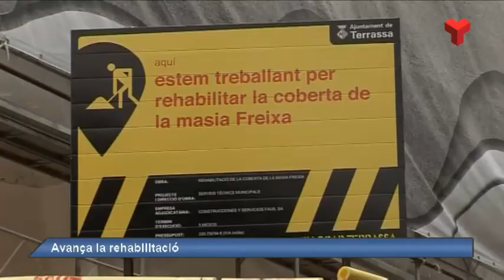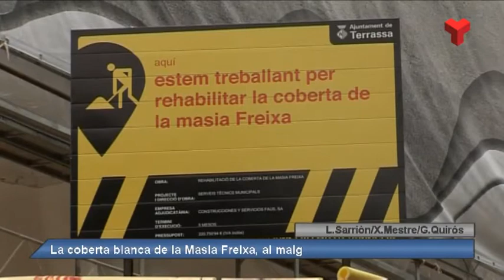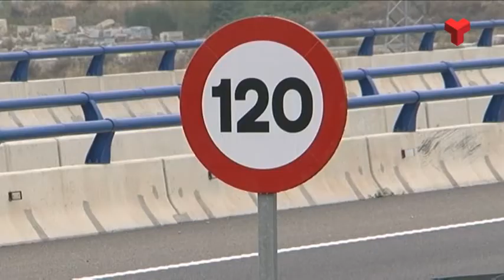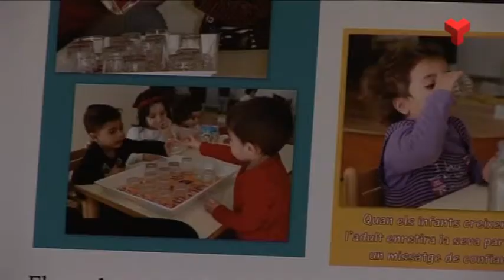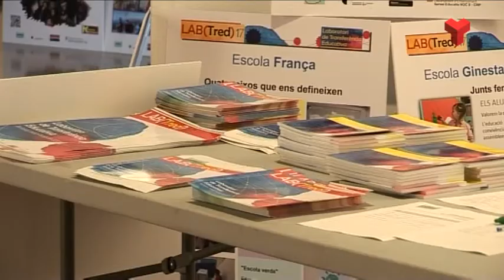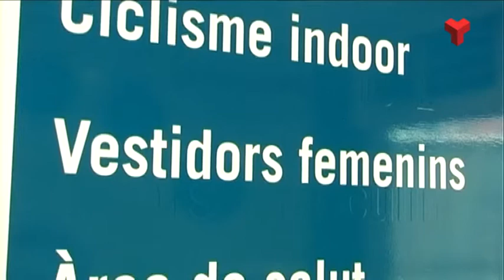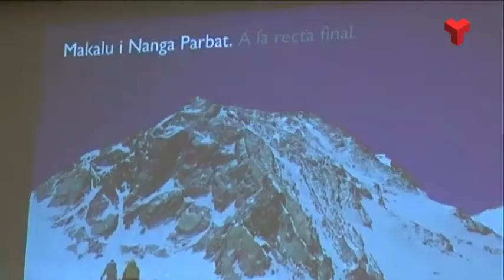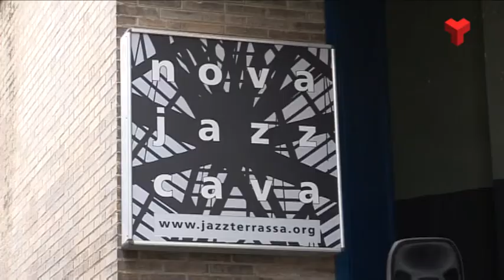Informatiu Vespre dijous 24-03-2017 de Canal Terrassa